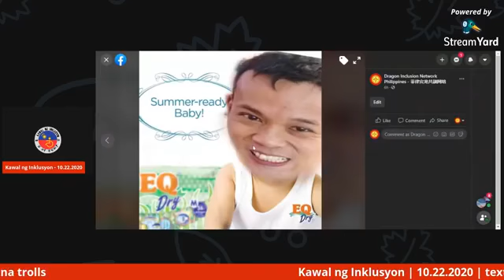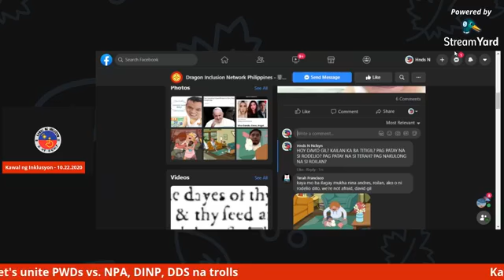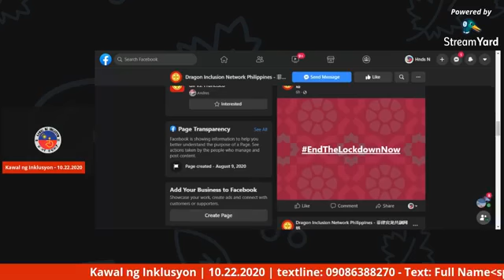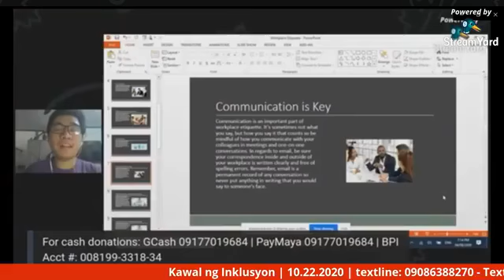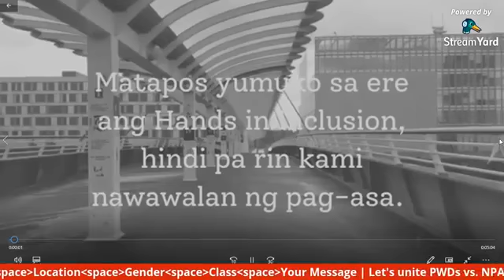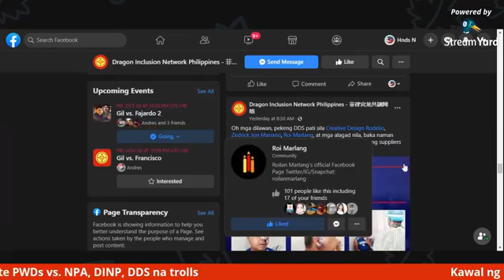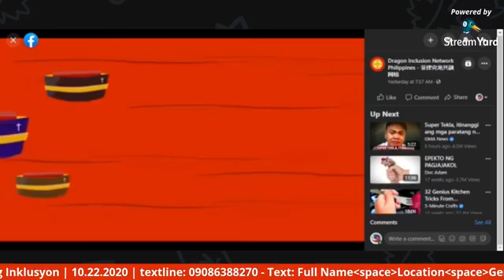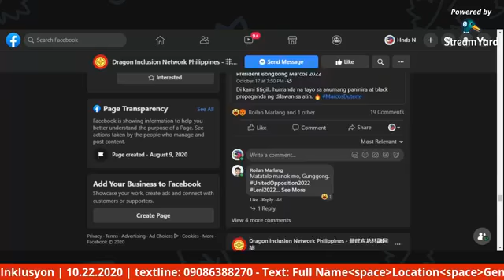Ka Wally, hihimukin ang lahat ng mga PWDs na magkaisa